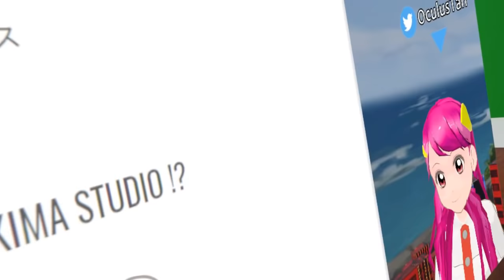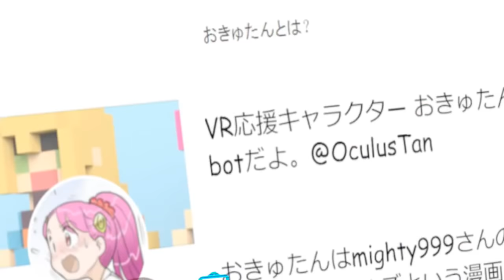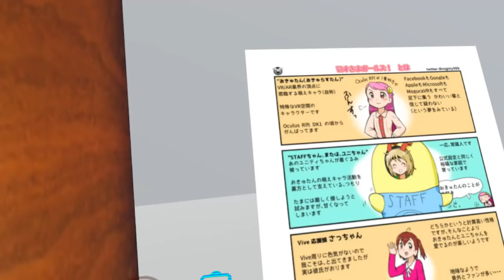#1【自己紹介】はじめまして、おきゅたん（bot）だよ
おきゅたん（bot）がVR ChatのすきまにあるスタジオからVRの話題をお届け。画面ゆれてごめんね！